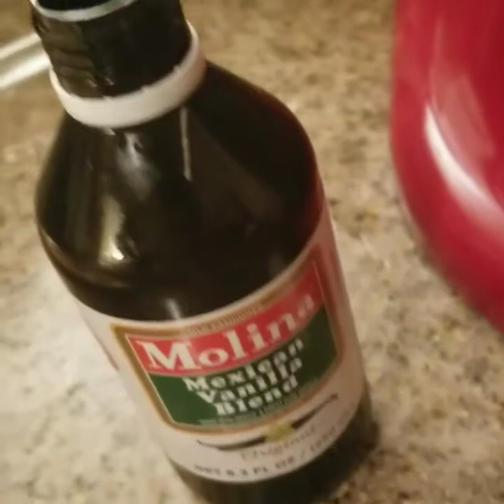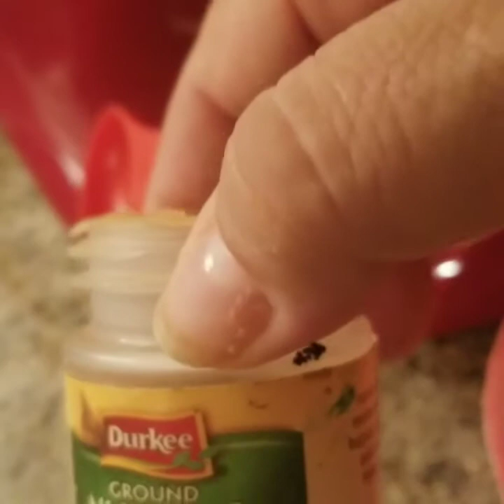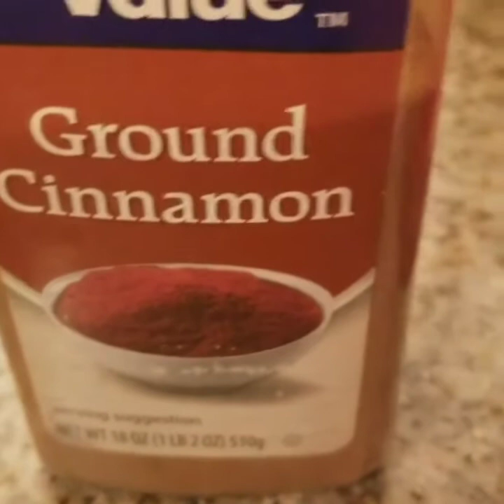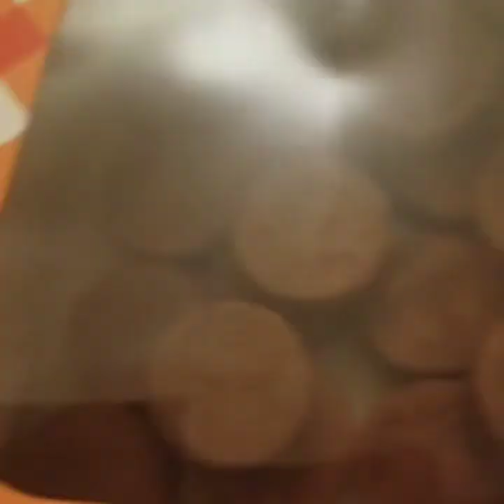GALLETAS DE PERSIMO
galletas de percimo hechas con fruta fruta natural, fácil y rápida
ingredientes:
2 tasas persimo
2 tasas harina
1 tasa azucar
1 tasa almendras
1 tasa nuez
1 huevo
1/2 tasa manteca vegetal
1 cucharita bicarbonato
1 cucharita sal
1 cucharada de vainilla
1 cuchatita canela
1 de nuez moscada
se hornean a 350° x  30 minutos
Moldes :